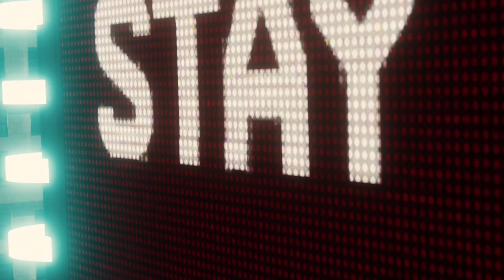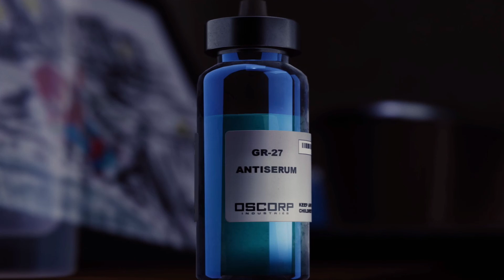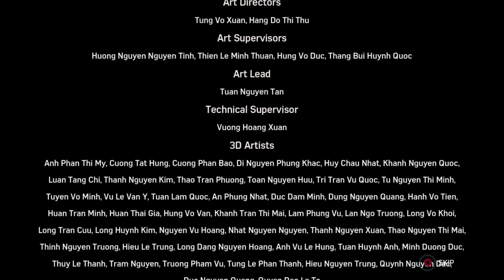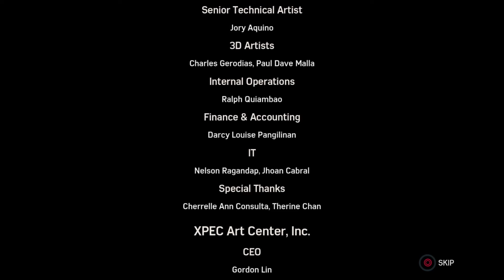Marvel's Spider-man Gameplay Pt.4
Something new this time! I dug out some of my many hours of old gameplay footage to bring you some new but old content. This time it's Marvel's Spider-Man! (Gameplay originally streamed on Twitch @itscharmming 11/03-05/2020/)

Timestamps:
0:00 - Preview
1:25 - Intro
2:09 - Gameplay